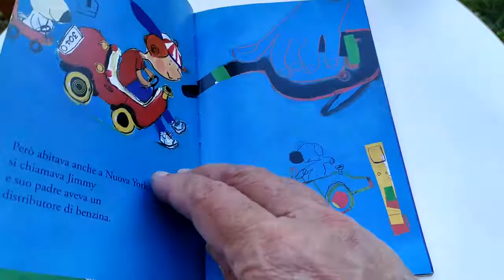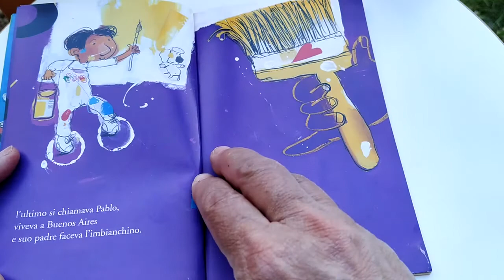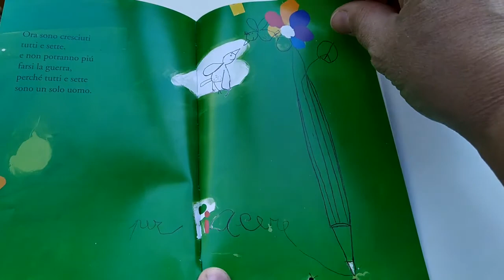Uno e 7 - Gianni Rodari e Vittoria Facchini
Ho conosciuto un bambino che era sette bambini.
Abitava a Roma, si chiamava Paolo e suo padre era un tranviere. Però abitava anche a Parigi, si chiamava Jean e suo padre lavorava in una fabbrica di automobili...
Comincia così questo libro tratto da "favole al telefono", serbatoio di invenzioni, di parole e di proposte concrete per stimolare l'immaginazione e la fantasia di grandi e piccini...